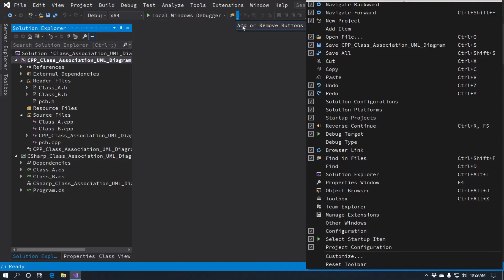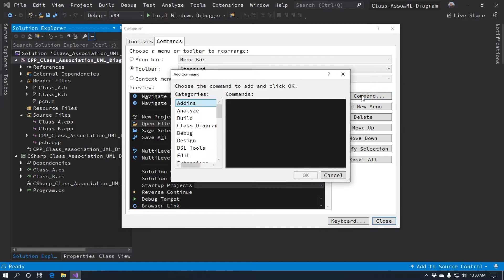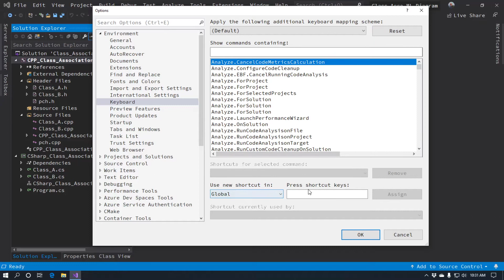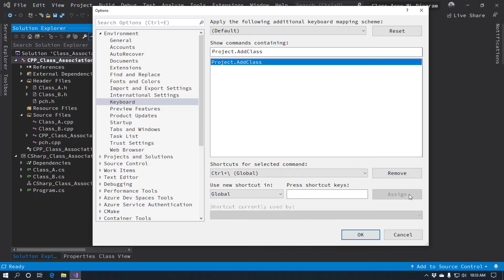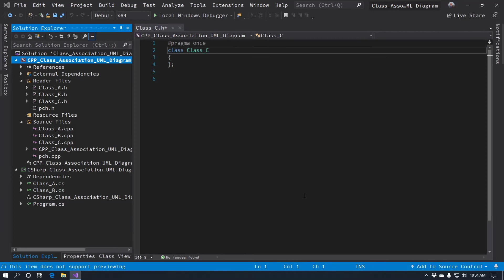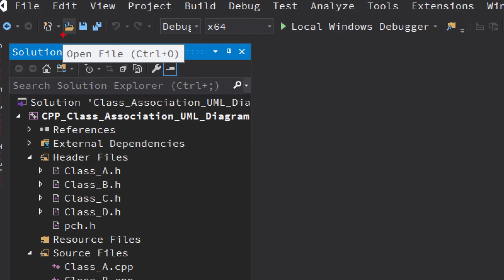Single Click and Keyboard Combination Shortcut, Class Creation in Visual Studio 2019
Create a button, and assign a keyboard combination shortcut,  to do single click class creation in Visual Studio 2019 for C++ and C# programming.